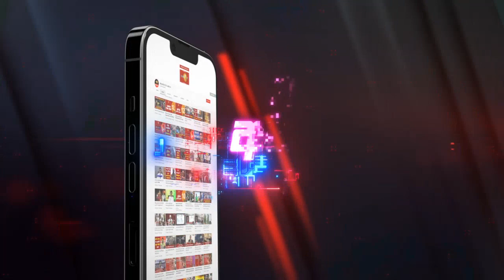කුරුණෑගල රෝහලේ ඇස් සම්බන්ධයෙන් ඉන්නේ එක විශේෂඥ වෛද්‍යවරයෙක් පමණයි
කුරුණෑගල රෝහලේ ඇස් සම්බන්ධයෙන් ඉන්නේ එක විශේෂඥ වෛද්‍යවරයෙක් පමණයි - වෛද්‍ය ඉන්දික රත්නායක